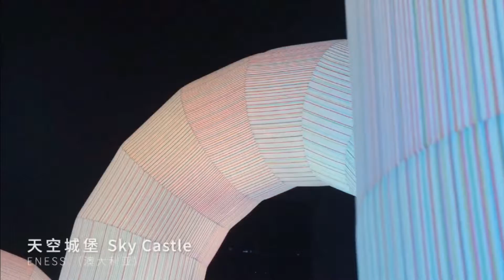Shenzhen International Light and Shadow Art Festival RE CONNECT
The first Shenzhen International Light and Shadow Art Festival RE-CONNECT was opened in Shenzhen Futian Exhibition Area, China, inviting well-known art groups from China, Russia, Spain, Australia and other countries and regions to exchange cutting-edge cultural and artistic content in Shenzhen. In an effort to echo the architectural texture of the central axis of Shenzhen, several groups of works are more interactive, allowing the audience to have the immersive experience of "deep into the scene", and enhancing the atmosphere of festival celebration.